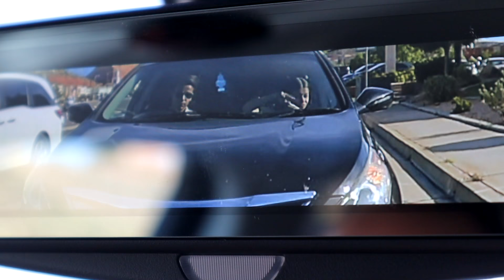We LOST $20,000!!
We LOST the $20,000 CASH we took from The Ohana Adventure! How Could this be? We just wanted to return it back to them without them finding out!